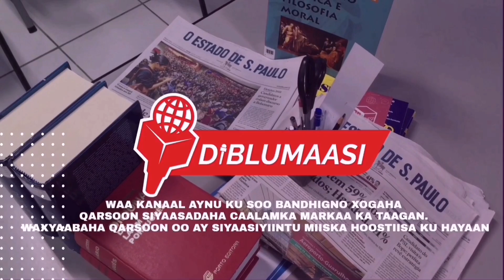PRIGOZHIN OO AFRIKA KA SOO MUUQDAY..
Prigozhin afrika